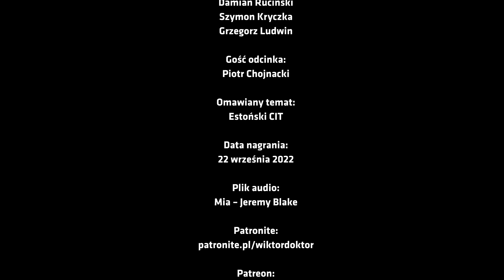#723 O co chodzi w estońskim CIT i czy jest on dla każdego?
Słyszeliście o estońskim CIT? Hmm, to taj jakbyście prowadzili biznes i nie płacili podatków … do czasu. O tym czym jest estoński CIT, można wyczytać w wielu źródłach, ale prawda jest taka, że ta forma opodatkowania się wciąż zmienia i w każdym kraju ma swoje własne interpretacje.
A jak jest u nas w Polsce? O co chodzi w estońskim CIT i czy jest on dla każdego?
Takie pytania zadałem Piotrowi Chojnackiemu, z którym regularnie odbywam sobie pogadanki o podatkach. Posłuchajcie jak nam poszło tym razem.
Zapraszam na 723 odcinek podcastu BSS bez tajemnic!

Patronami Podcastu “BSS bez tajemnic” są:
Wspaniali ludzie, dzięki którym pojawiają się kolejne odcinki tego podcastu. Jeśli i Ty chcesz dołączyć do grona Patronów, to możesz to zrobić przez serwis Patronite